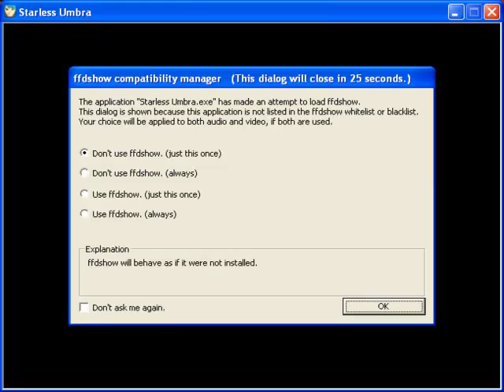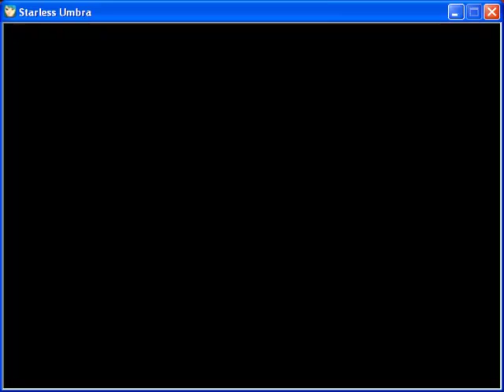Let's Try - Starless Umbra - 1 - SEXY BATTLES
Let's Try of Starless Umbra by dragonheartman